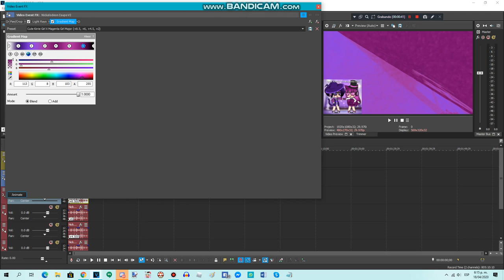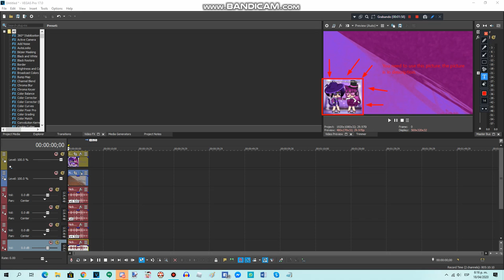{REQUESTED} How To Do Make Some Cute Kirrie Girl X Magenta Girl Major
Requested by: AYPMVM930, CVTLEF2020, LSTU&RBUKG2020, MEEGVRQ579, MSLE973, TOCRSM785, STLE397, CCTBY2020, RTCCLE594, MUSAE2600 & 2011G